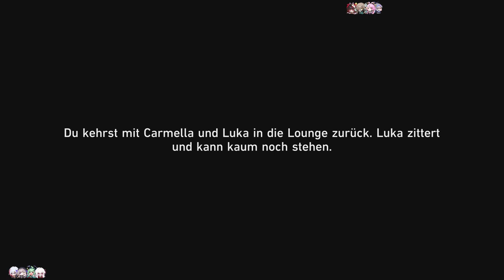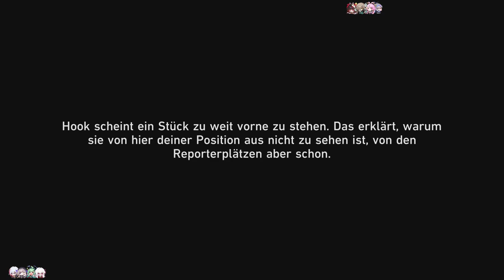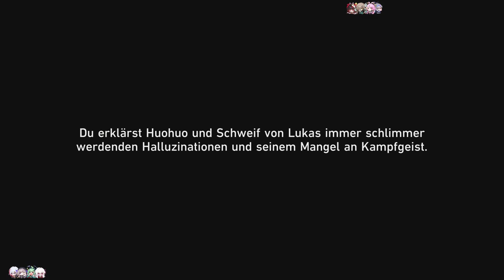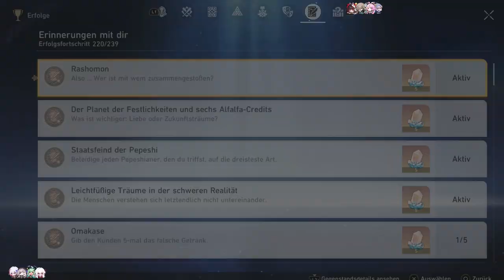KO-KAMPF GEGEN BOOTHILL [HONKAI: STAR RAIL]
Holy Baby!